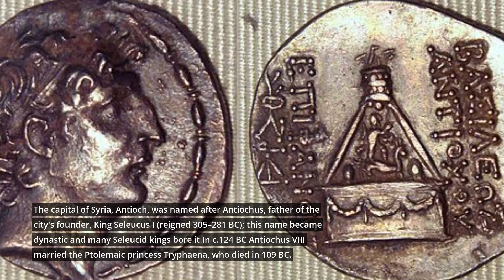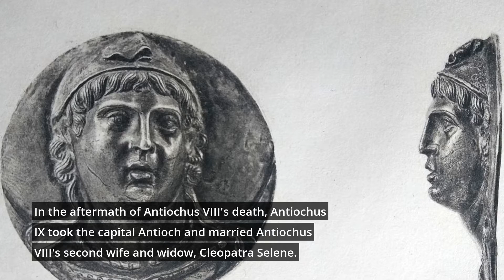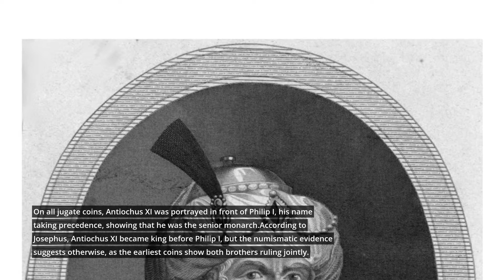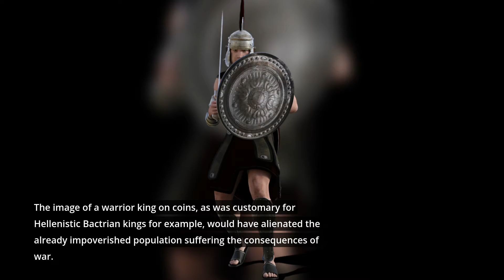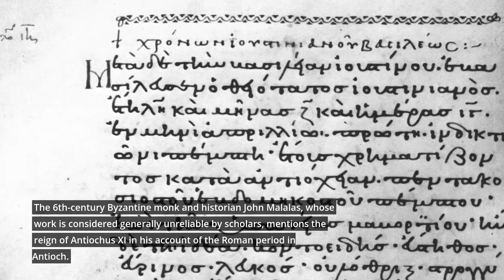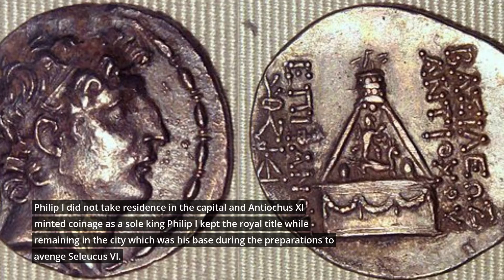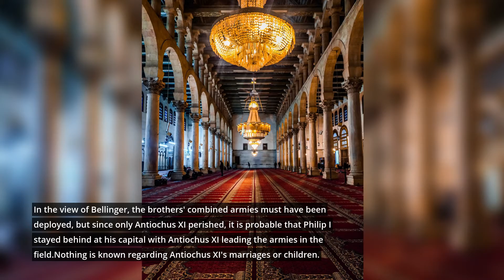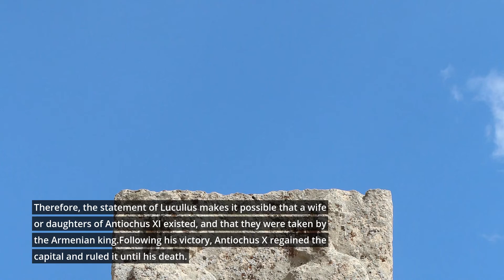Hellenistic period Syrian's GREATEST KING-Antiochus XI Epiphanes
Antiochus XI Epiphanes Philadelphus  was a Seleucid monarch who reigned as King of Syria between 94 and 93 BC, during the Hellenistic period. He was the son of Antiochus VIII and his wife Tryphaena. Antiochus XI's early life was a time of constant civil war between his father and his uncle Antiochus IX. The conflict ended with the assassination of Antiochus VIII, followed by the establishment of Antiochus IX in Antioch, the capital of Syria. Antiochus VIII's eldest son Seleucus VI, in control of western Cilicia, marched against his uncle and had him killed, taking Antioch for himself, only to be expelled from it and driven to his death in 94 BC by Antiochus IX's son Antiochus X. After Antiochus X, the time of the great king began...

13 USEFUL TACTICS THAT WILL MOVE YOUR SOCIAL RELATIONS FORWARD WITH A MISSILE LIKE WHEN YOU USING